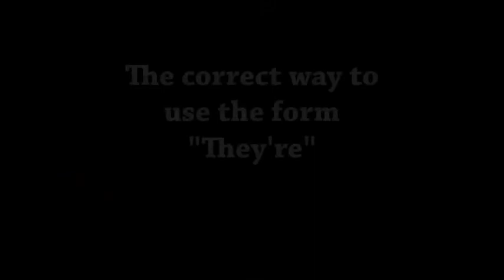Cache High School